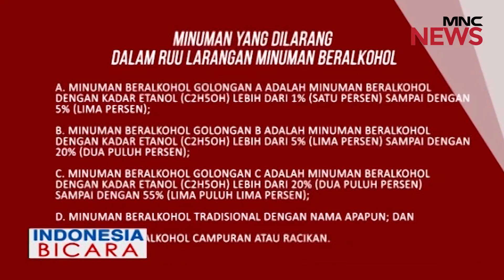Larangan Minuman Keras Dinilai Memberatkan Sektor Pariwisata Part 02 - Indonesia Bicara 20/11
Dilema RUU Minuman Alkohol